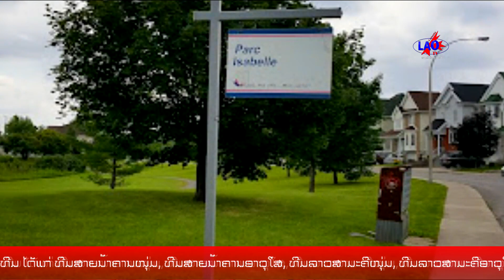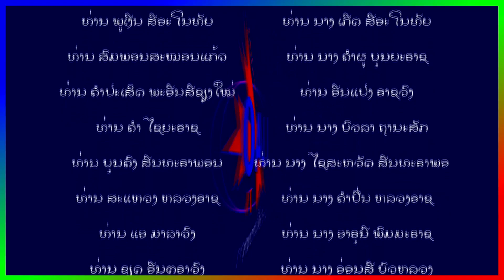ເປີດການແຂ່ງຂັນກິລາບານເຕະ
ລາຍການສັງຄົມລາວໃນຕ່າງແດນຂອງບໍລິສັດ ລາວທີວີການາດາ ຂໍນຳສະເໜີ ເປີດການແຂ່ງຂັນກິລາບານເຕະ ⚽️ໃນວັນອາທິດ ທີ່ 4/6/2023 ທີ່ ເດີນເຕະບານ Parc Isabelle ເມືອງລາວານ ແຂວງເກເບັກ ໄດ້ມີພິທີເປີດລະດູການແຂ່ງຂັນກິລາເຕະບານຂອງສະມາຄົມ CSLQ ຫຼືວ່າ ສະມາຄົມກິລາລາວແຂວງເກເບັກ ຂື້ນຢ່າງເປັນທາງການໂດຍການເປັນປະທານຂອງ ທ່ານ ພະຣັກ ທີຣະກຸນ ປະທານ ສະມາຄົມກິລາລາວແຂວງເກເບັກ ມີນັກກິລາເຕະບານຈາກທີມຕ່າງໆເຂົ້າຮ່ວມ ທັງໝົດ 8 ທີມ ໄດ້ແກ່ ທີມສາຍນ້ຳຄານໜຸ່ມ, ທີມສາຍນ້ຳຄານອາວຸໂສ, ທີມລາວສາມະຄີໜຸ່ມ, ທີມລາວສາມະຄີອາວຸໂສ,  ທີມສາຍຟ້າແລຍ, ທີມ ເອຟ ຊີ ໂຟເອເວີ, ທີມ ເອຟ ຊີ ອັນເດີດອກ, ແລະ ທີມ ເອຟ ຊີ ສະບາຍດີ ຂໍຊົມເຊີຍຄວາມປຸ້ມລຸມສາມະຄີ   ຂອງຄະນະກິລາລາວ ໂດຍສະເພາະ ຄະນະກຳມະການບໍລິຫານຂອງສະມາຄົມ CSLQ ແລະ ຄະນະກຳມະການການແຂ່ງຂັນກິລາທູກໆຄົນຕະລອດນັກກິລາທີ່ມີໃຈຈົດຈໍ່ຮັບຜິດຊອບ ຄວາມເປັນຈິງກິລາປະເພດທີມແລະຫຼີ້ນກັນຫຼາຍຄົນຄັນຂາດຄວາມສາມະຄີຮັບຜິດຊອບຮ່ວມກັນຈະບໍ່ເກີດຂຶ້ນໄດ້ແລະຈະບໍ່ມີຄວາມກ້າວໜ້າຂໍຊົມສັນລະເສີນແລະຊົມເຊີຍຢ່າງສຸດໃຈ👏👏👏
⚽️On Sunday 4/6/2023 at the Parc Isabelle soccer field in Laval, Quebec, there was a ceremony to open the soccer season of the CSLQ Association or the Lao Sports Association of Quebec. I would like to congratulate the unity of the Lao Sports Committee, especially the Executive Committee of the CSLQ Association and the Sports Competition Committee, all the athletes who have a sense of responsibility. The reality is that team sports and many people play together, without unity and responsibility, it will not happen and there will be no progress. Please praise and congratulate with all my heart 👏👏👏